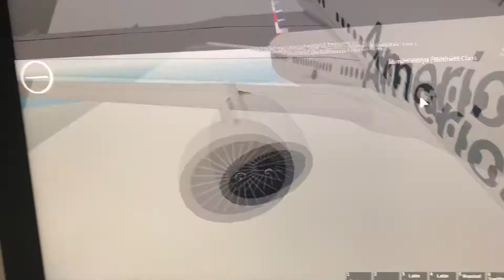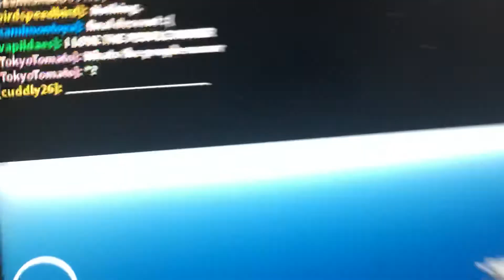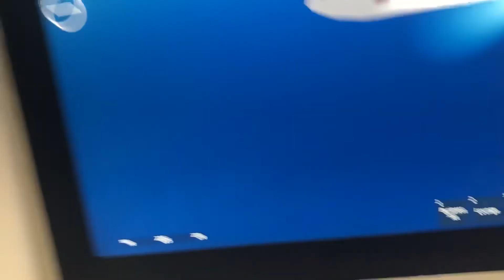AA Flight Update 2